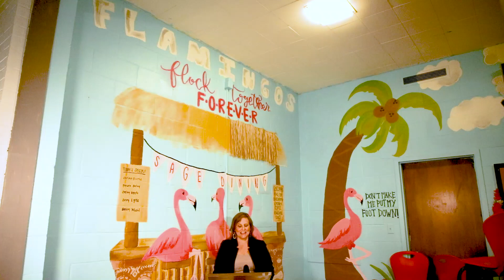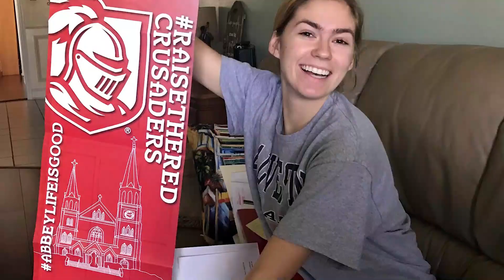A Message for the Class of 2020 from Principal Stacia Andricain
Class of 2020, Mrs. Andricain has a special message just for you.